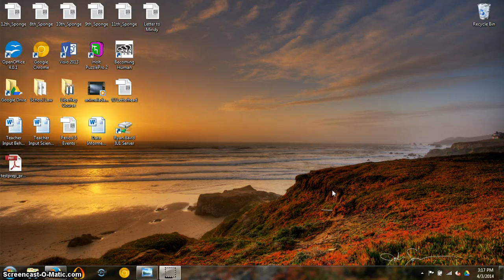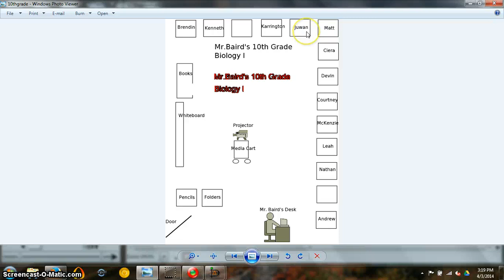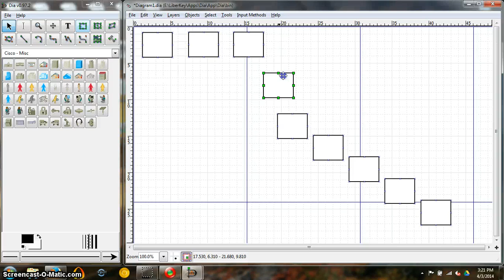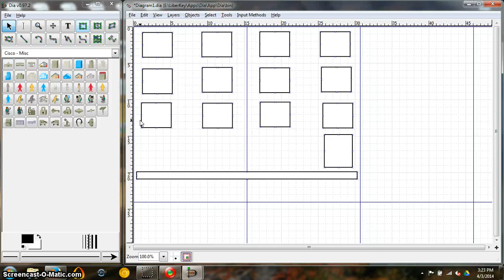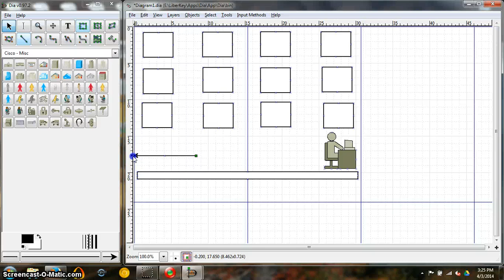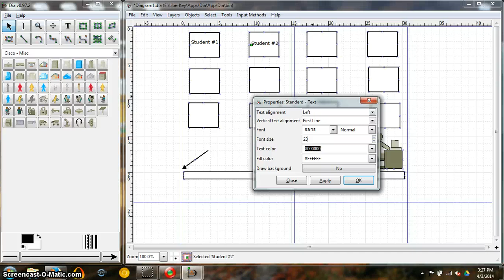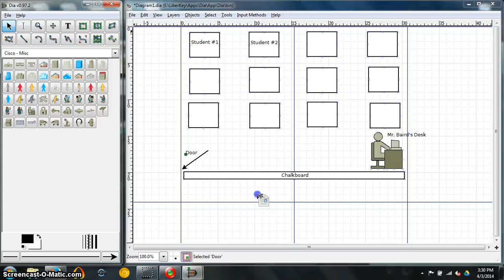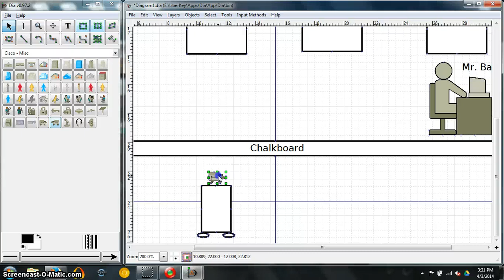Dia Tutorial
Introducing Dia and basic diagrams.